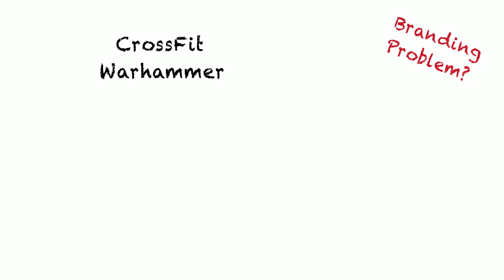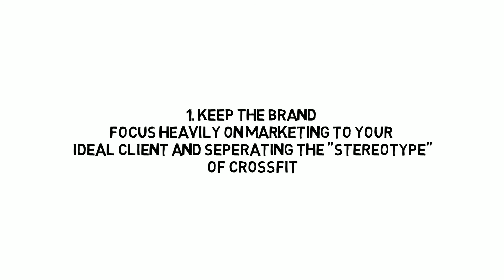Branding Problem - Micro Gym Nation